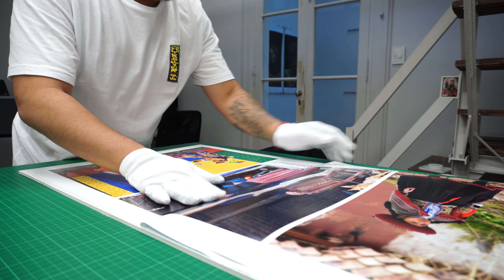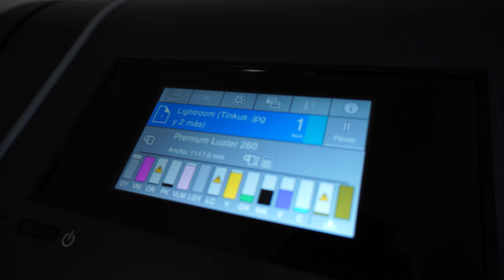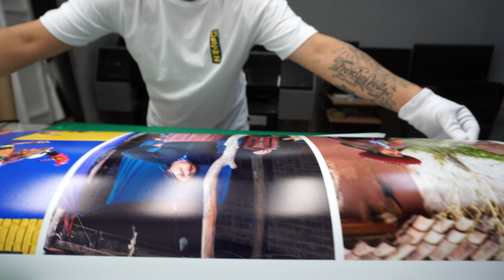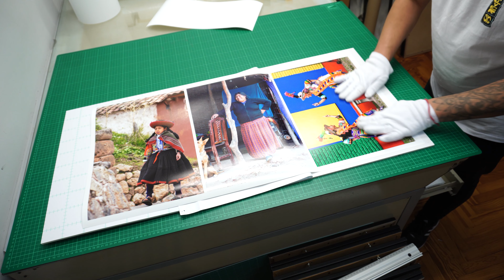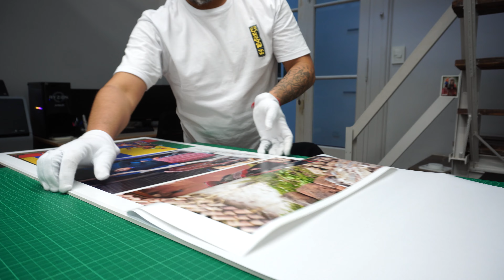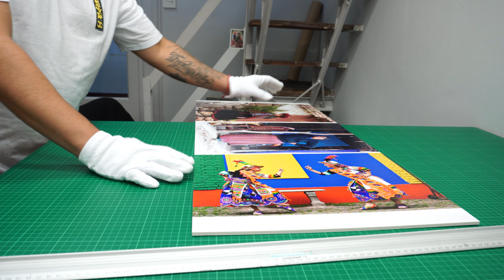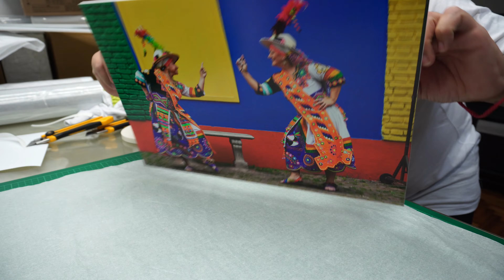DIY Cómo hacer un montaje en Foam para tus fotos favoritas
Puedes apoyarme invitándome un cafecito ☕️👇🏽

(*) Todos las colaboraciones son por única vez y se pueden hacer con cualquier medio de pago, de nuevo: ¡Mil gracias!

► Este es todo el equipo que uso para fotografía y video

- - - Link Asociado de Amazon - - -

Mochila Lowepro BP 400 DroneGuard
Mochila Think Tank Retrospective 30 V2.0
Think Tank Photo SD Pixel Pocket Rocket
YONGNUO RF 605 Wireless Flash Trigger
Estabilizador Zhiyun Weebill S
Cámara Fujifilm X-T1
Objetivo Fujinon XF23mmF2 R WR
Magmod Basic Kit
Magmod Wallet
Magmod Creative Gel Set
Magmod MagSphere
Microfono Rode VideoMicro
Microfono Rode VideoMic Me
Microfono BOYA by M1 Lavalier Microphone
YONGNUO YN300 III LED Video Light
VIJIM 120 LED
160 LED LIGHT
JOBY GorillaPod Tripod
GoPro HERO3+ Silver Edition
Chest Mount Harness